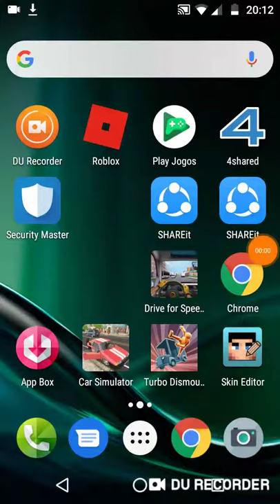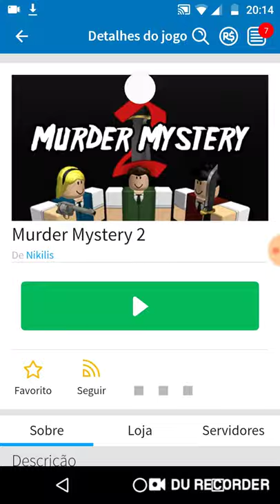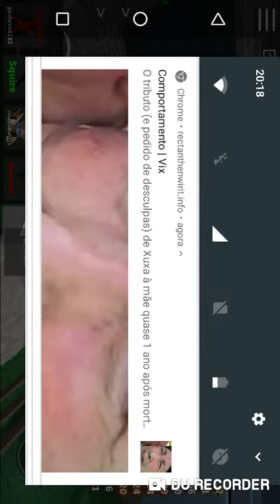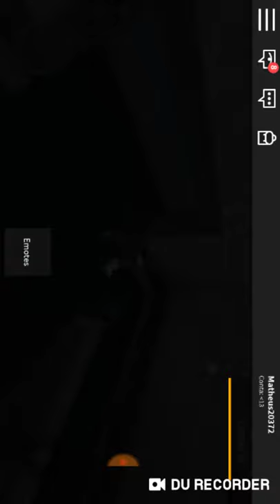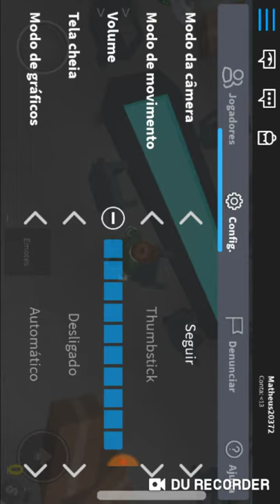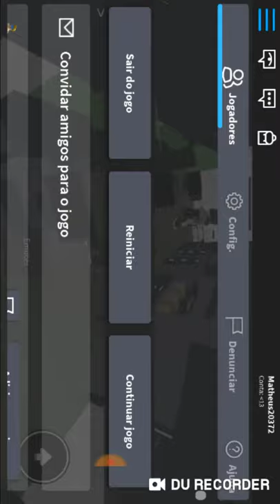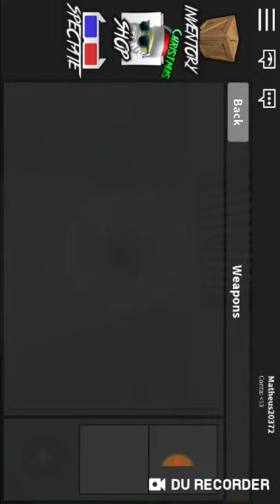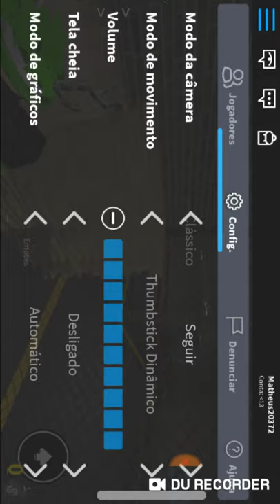Jogando murder Mystery